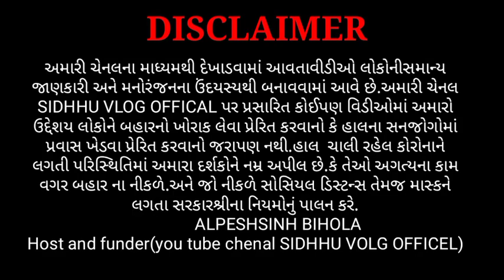મહાકાળી દાળવડા સેન્ટર..સેક્ટર.21 શાકમાર્કેટની અંદર Gandhinagar...